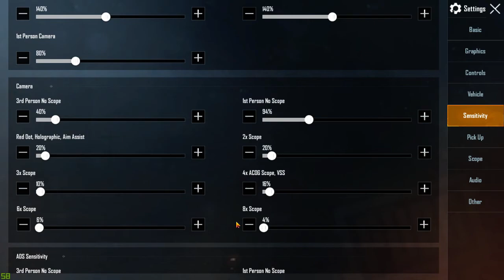PUBG TAMIL NOOB 🔥 VS VADAKAN KANNIS 😂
GPU: GeForce RTX 2070 SUPER
CPU: Intel(R) Core(TM) i7-9700K CPU @ 3.60GHz
Memory: 16 GB RAM (15.94 GB RAM usable)
Current resolution: 1920 x 1080, 60Hz
Operating system: Windows 10 Pro

STREAMING USING BY ShadowPlay  Nvidia

Don't do this in LIVE CHAT or Comment

*Don't use bad words & bad comment
*Don't do Self Promotion or Promote Others
*Don't use repeated messages

 ► Respect Moderators.